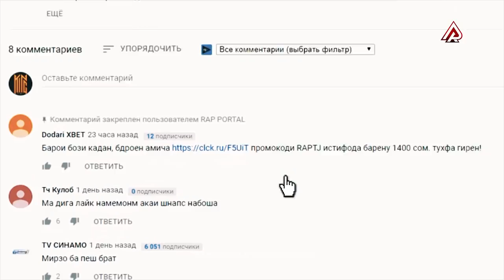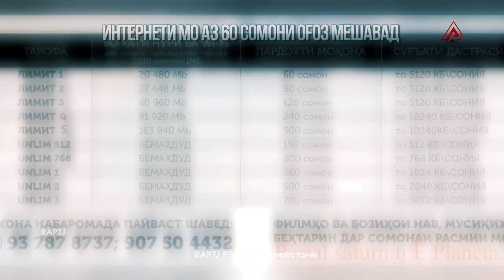ШАНС БАРОИ ҲАМА. РЭП БО НАРХИ 500 СОМОНӢ (RAP.TJ)